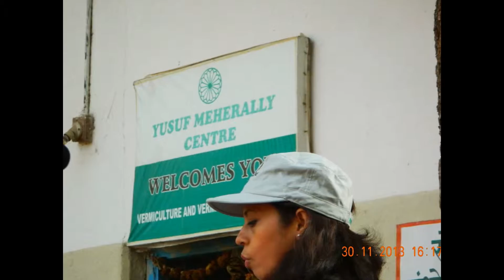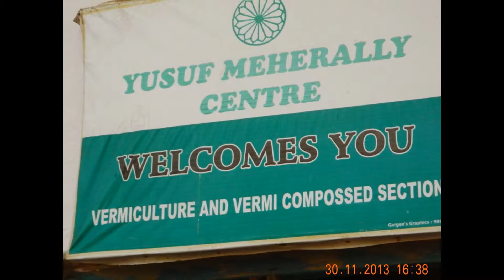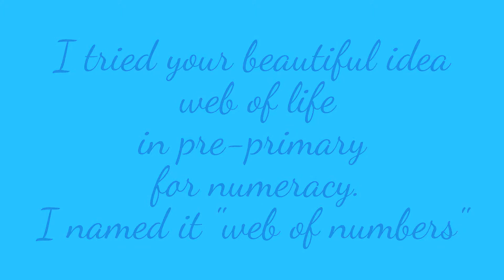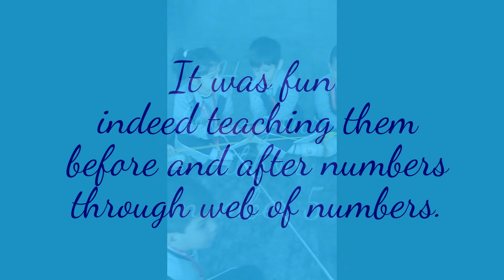Multiply the message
Our learning with Trailblazer